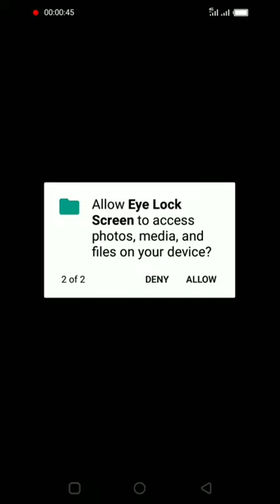Eye lock screen on mobile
eye lock sapp link👇:-
our videos about :-
"  whatsapp tricks,Facebook tricks,youtube tricks,Instagram tricks, mobile setting tricks and latest new version app tricks".

In this video I am gonna talk about eye lock on mobile firstly install the app from play store and then open it after that open the app the eye app scan your eyes and apply behind your mobile.

mobile eye lock
lock
face lock
eye lock in mobile
mobile lock
eye lock
mobile eye 👁 lock
mobile new lock
lock screen
mobile lock open
eye lock mobile phone
fingerprint lock
how to activate face lock on android mobile phone
latest mobile lock
mobile eye new lock
mobile lock screen
smart lock
mobile lock open tricks
android mobile
mobile lock kaise tode
face lock work eye
mobile face lock information
unlock all mobile
face lock app
eye lock on mobile,
eye lock on mobile about us,
eye lock on mobile pro teams,
eye lock on mobile plus international,
eye lock on mobile post office,
eye lock on mobile post failed,
eye lock on mobile post paid,
eye lock on mobile pre order,
eye lock on mobile pre owned,
eye lock on mobile pre paid,
eye lock on mobile pre workout,
eye lock on mobile pre k,
eye lock on mobile pro systems,
eye lock on mobile pro tips,
eye lock on mobile plus one,
eye lock on mobile pro tools,
eye lock on mobile pro controller,
eye lock on mobile pro player,
eye lock on mobile since 2000,
eye lock on mobile than xbox,
eye lock on mobile than ps4,
eye lock on mobile than iphone,
eye lock on mobile than the other,
eye lock on mobile through sms,
eye lock on mobile through bluetooth,
eye lock on mobile plus app,
eye lock on mobile per zoom,
eye lock on mobile through phone,
eye lock on mobile over 55,
eye lock on mobile top of screen,
eye lock on mobile on top,
eye lock on mobile opposite direction,
eye lock on mobile opposite side,
eye lock on mobile opposite hand,
eye lock on mobile out of country,
eye lock on mobile out yet,
eye lock on mobile outside us,
eye lock on mobile outside country,
eye lock on mobile outside door,
eye lock on mobile over 55 plan,
eye lock on mobile per game,
eye lock on mobile over a crib,
eye lock on mobile over the phone,
eye lock on mobile over head,
eye lock on mobile past due,
eye lock on mobile past promotions,
eye lock on mobile past bills,
eye lock on mobile past life,
eye lock on mobile per month,
eye lock on mobile per grooming,
eye lock on mobile per line,
eye lock on mobile per difficulty chart obby,
eye lock on mobile through pc,
eye lock on mobile till i die,
eye lock on mobile on top of foot,
eye lock on mobile vs desktop,
eye lock on mobile upside down text,
eye lock on mobile versus verizon,
eye lock on mobile versus att,
eye lock on mobile versus sprint,
eye lock on mobile versus iphone,
eye lock on mobile via sms,
eye lock on mobile via usb,
eye lock on mobile via bluetooth,
eye lock on mobile via phone,
eye lock on mobile via iphone,
eye lock on mobile vs last active,
eye lock on mobile upside down,
eye lock on mobile vs pc,
eye lock on mobile vs fingerprint,
eye lock on mobile within 14 days,
eye lock on mobile within 15000 in india